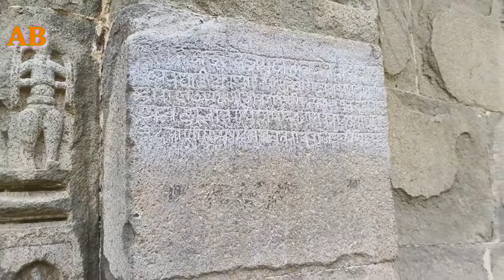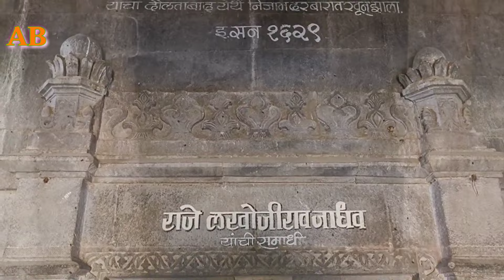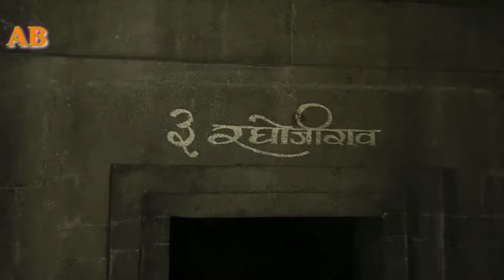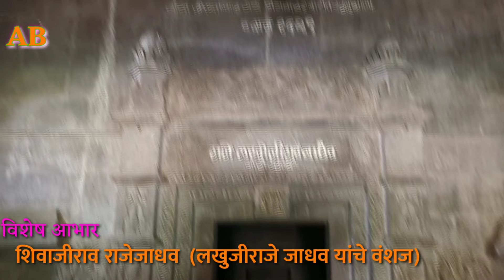लखुजीराजे जाधव यांची समाधी सिंदखेड राजा. Lakhuji Raje Jadhav Samadhi Sindhakhed Raja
लखुजीराजे जाधव यांची समाधी सिंदखेड राजा जिल्हा बुलढाणा येथे आहे. लखुजीराजे जाधव यांचे थेट वंशज शिवाजीराव राजेजाधव यांच्याकडून समाधीची व इतिहासाची माहिती करून घेतली.